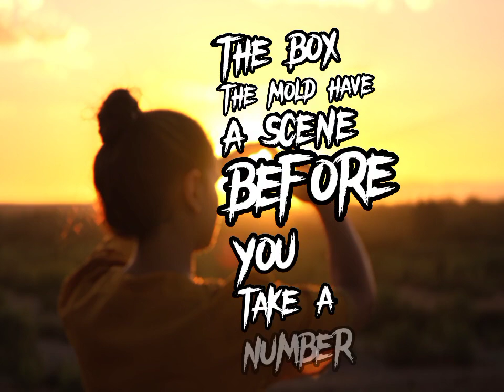Imagine Dragons - Thunder (Lyrics)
[Pre-Chorus]
Thunder, thunder
Thunder, thun-

[Pre-Chorus]
Thunder, thunder
Thunder, thun-